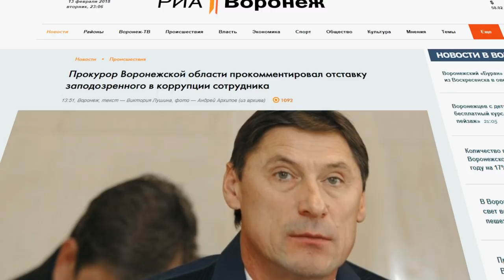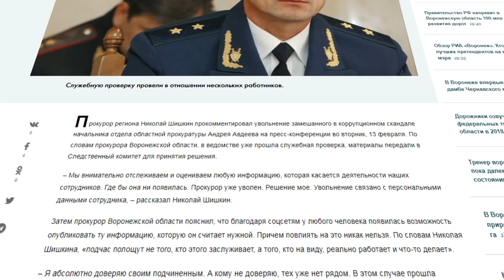Судья осудил невиновную! "Адское судилище"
Суд Адское судилище продолжение Беспредел

Предупреждаем о том, что содержимое данного видео, а также сообщений и комментариев, является субъективным мнением автора.